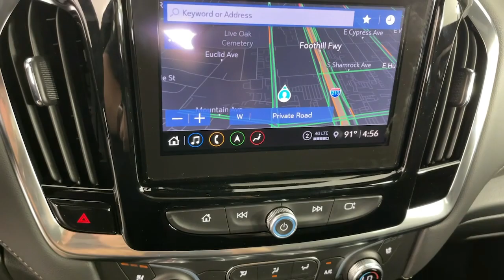2023 Chevrolet Traverse Pasadena, Glendale, Los Angeles, San Gabriel Valley, Monrovia D389787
Mosaic Black Metallic New 2023 Chevrolet Traverse Premier available in 721 E. Central Ave., Monrovia, California at Sierra Chevrolet. Servicing the Pasadena, Glendale, Los Angeles, San Gabriel Valley, Monrovia, CA area.

Sierra Chevrolet
721 E Central Ave